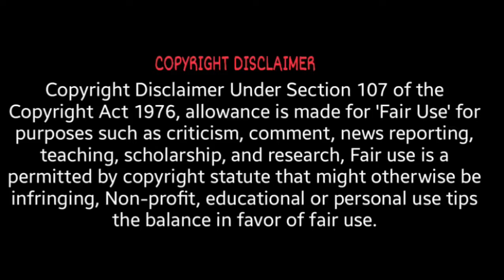My Short Lover's Confession Korean Drama Explained in Hindi (हिंदी में) | Full Story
Short Lover's Confession Drama Explained in Hindi | Romantic Korean Drama | Korean Drama  Explained in Hindi (हिंदी में) | Korean drama | K-drama |
My Short Lover's Confession | My Short Lover's Confession  in hindi | My Short Lover's Confession korean drama | My Short Lover's Confession hindi explanation | My Short Lover's Confession korean web series |
My Short Lover's Confession Korean Drama all episodes | My Short Lover's Confession Korean Drama full story | My Short Lover's Confession Korean Drama in hindi | My Short Lover's Confession Korean Drama all parts in hindi |

187cm 155cm Couples in Hindi | 187cm 155cm Couples Drama Explained in Hindi (हिंदी में) | 187cm 155cm Couples Full episode in Hindi | Romance with Friend | 187cm 155cm Couples Korean Drama Explained in Hindi (हिंदी में) |
187 cm male friend vs 155 cm female friend | 187 cm 155 cm couple | 187cm 155cm First Kiss

korean drama in hindi | korean hindi explanation | these girls are too much | my short lover |

korean drama explained in hindi | Romanced korean drama in hindi | kdrama explained in hindi | korean drama explain in hindi | korean drama in hindi dubbed | drama hindi explanation |

187cmmalefriendvs155cmfemalefriendKoreanDramaExplainedinHindi(हिंदी में)
SuddenlyIhadthreesistersDramaExplainationinHindi(हिंदी में)